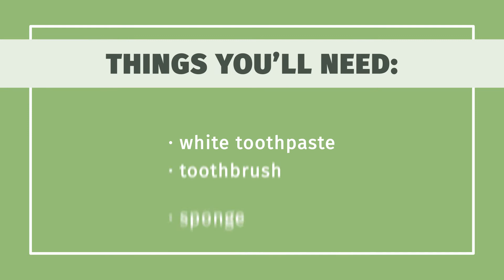How to Remove Permanent Marker from Tile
Learn how to remove permanent marker from tile with this guide from wikiHow